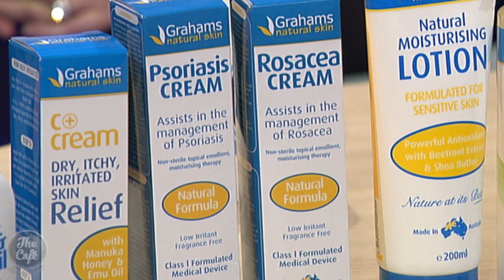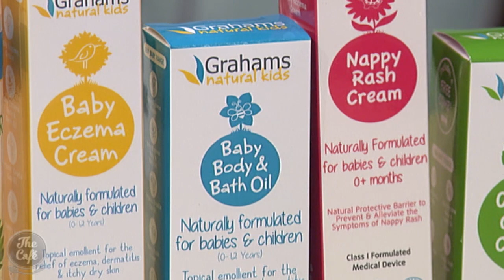Natural Formula Which May Help With Irritating Skin Conditions